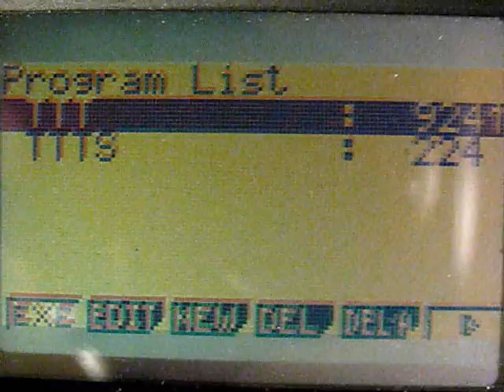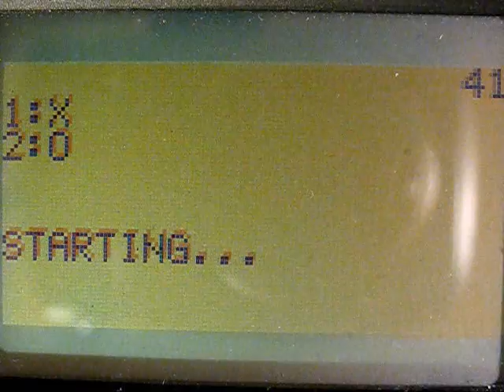Tic Tac Toe auf Casio GTR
Was macht man wohl, wenn man programmieren kann und der Unterricht mal wieder langweilig ist?...
Taschenrechnerspiele programmieren!
Ein simples Tic Tac Toe ist es diesmal. Man kann momentan nur gegen einen anderen Menschen (oder sich selbst) spielen.
Den Quelltext kann ich leider nicht veröffentlichen, da ich keine Möglichkeit habe, das Programm auf den Computer zu übertragen bzw. keine Lust es abzutippen.
Viel Spaß!

Ahh - schon wieder ein Tippfehler! Der Taschenrechner ist ein Casio CFX-9850GB Plus, kein GFX ...

Update 09 April 2010: Ich hab jetzt einen Adapter. Wer also Interesse am Code hat kann mich anschreiben. (weiterlesen!)

Das Format ist das Casio-eigene Format. (fa123.exe)